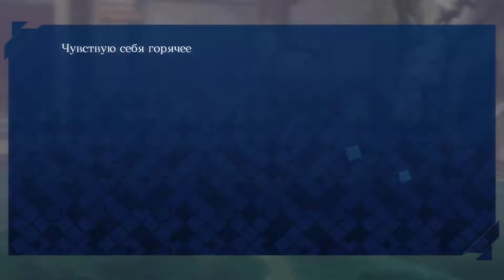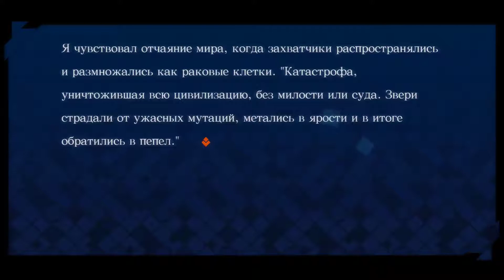Fate/Extella: The Umbral Star (5)